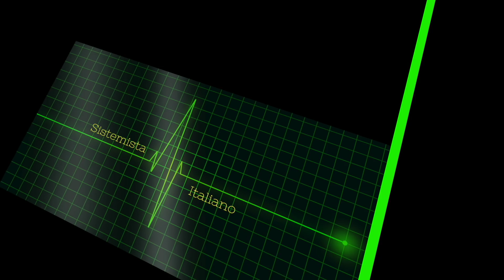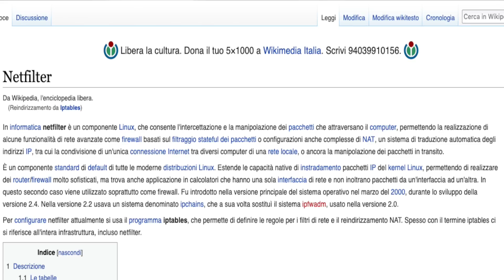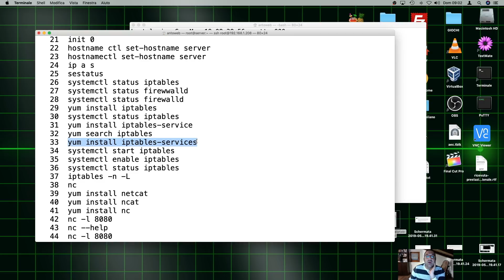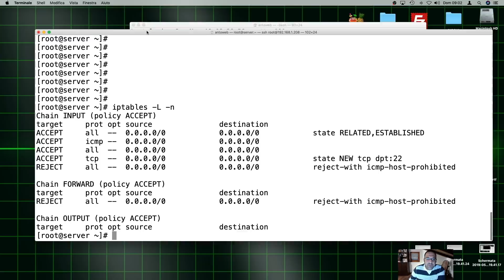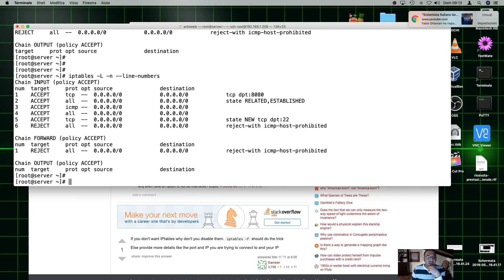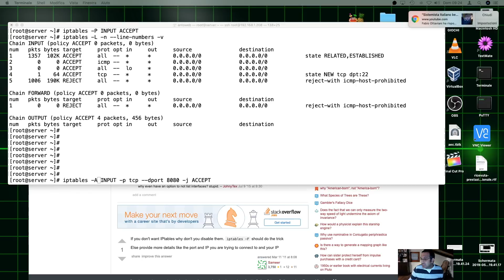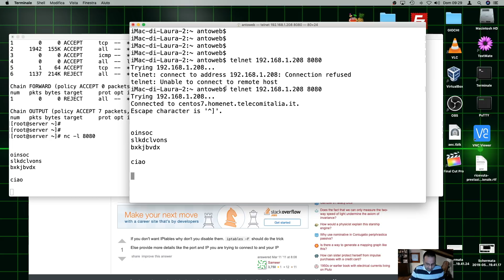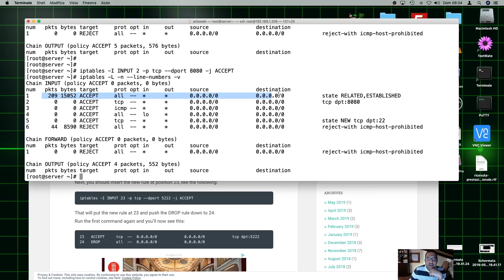[SICUREZZA] - Firewall IPtables - Lezione 1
Impariamo a capire cos'è un firewall e come utilizzare il firewall iptables (pacchetto firewall per eccellenza su linux), analizzando il suo funzionamento, la struttura la logiche e come implementare regole e catene per controllare il traffico in entrata e uscita su una macchina.